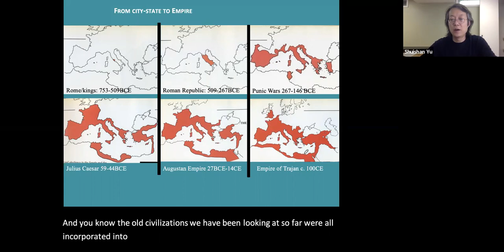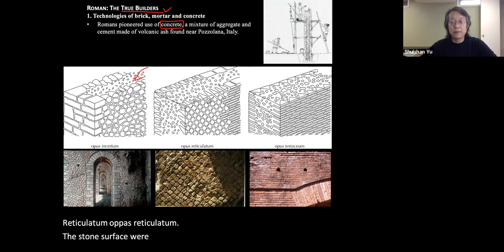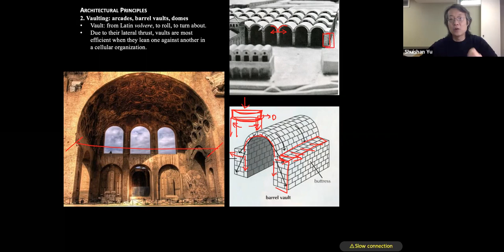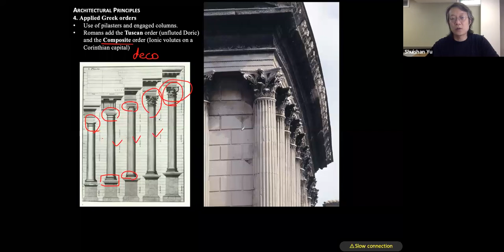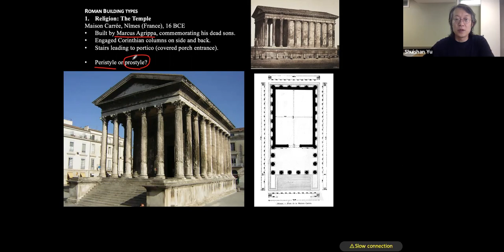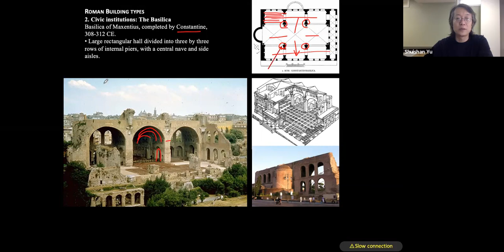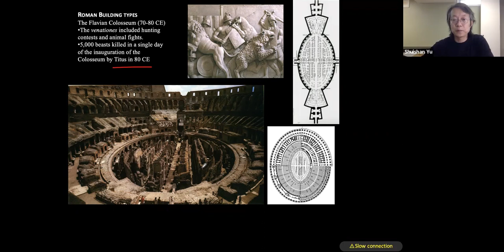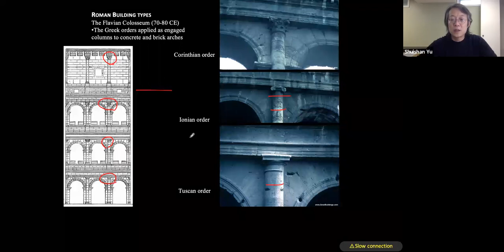6-1 The Technology to Build an Empire: Roman Architecture and Urbanism 建築大歷史 Global Arch History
First part of the lecture “The Technology to Build an Empire: Roman Architecture and Urbanism” 構築帝國的技術：古羅馬的建築與都邑 in 于水山建築大歷史 Global Architectural History by Prof. Shuishan Yu.